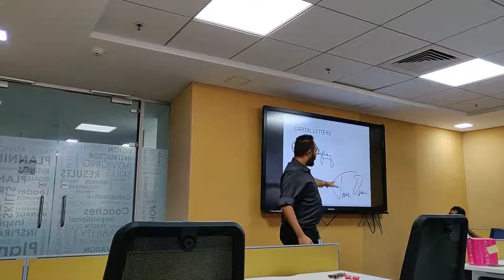Signature | TM Suraj | CC 8